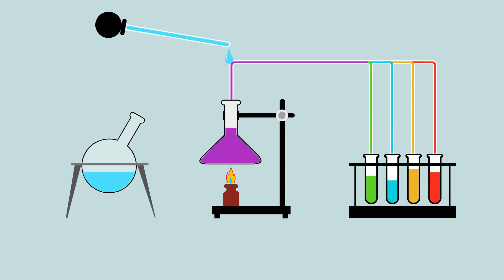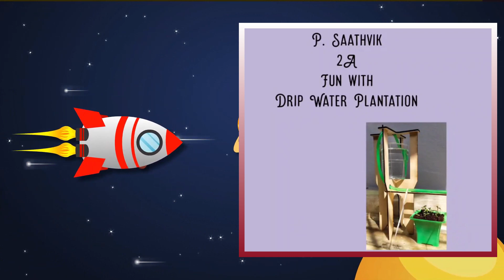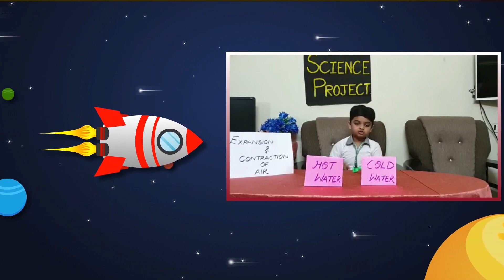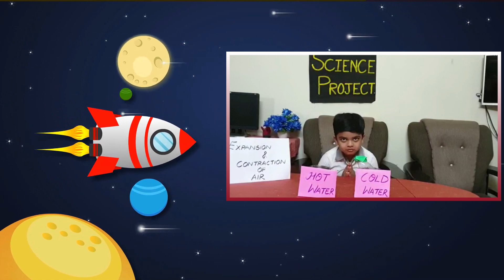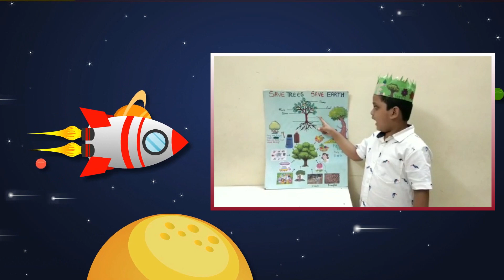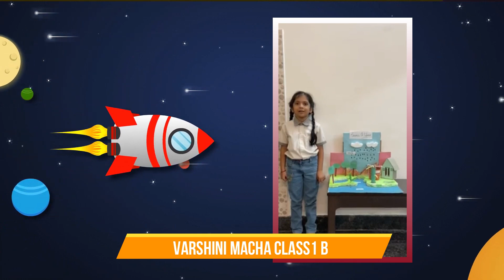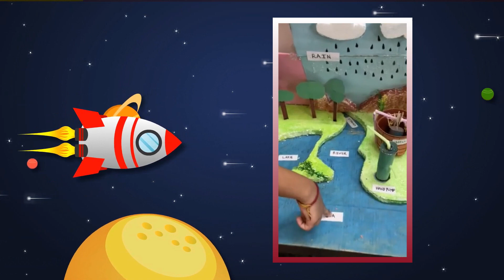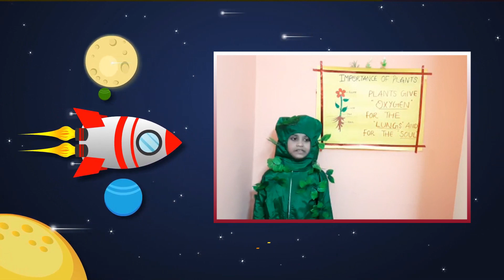Utpreksha Part I Science Exhibition 2020 Classes I & II